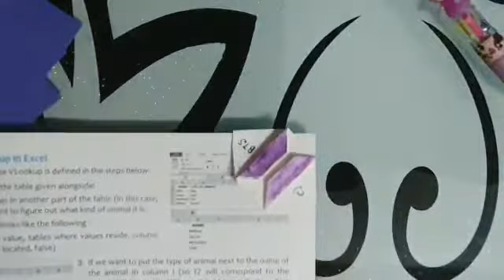HOW TO FOLD BTS BOOKMARK // BTS // PAPERCRAFT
Hi guys! In this vedio I will show u
you how to fold Bts bookmark